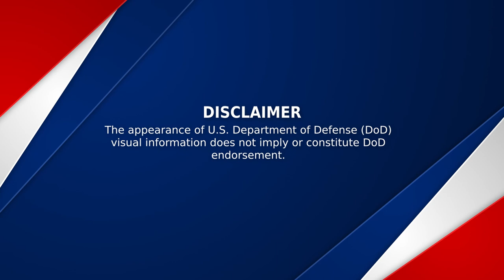Marine Barracks Washington Evening Parade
WASHINGTON D.C., DC, UNITED STATES
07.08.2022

Video by Lance Cpl. Joseph Cooper and Sgt. Benjamin Whitten
Defense Media Activity - Marines